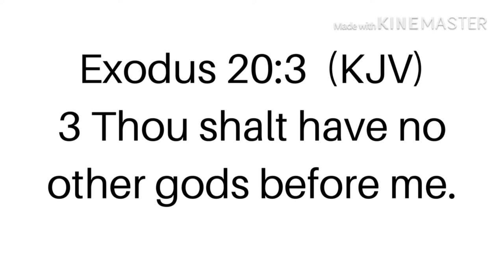Hoarding: Buried Alive/Natural Edition